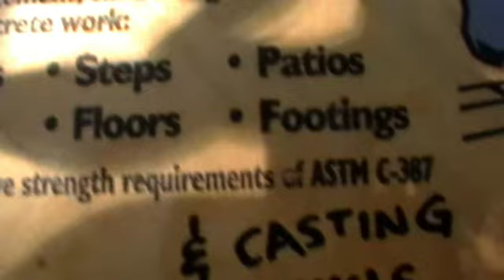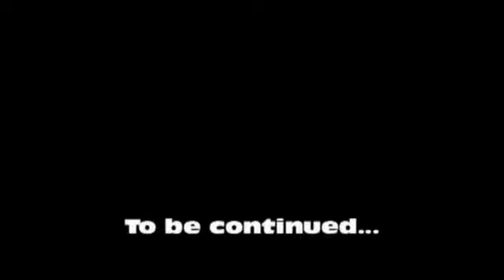Casting a big cement tiki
This is a latex mold that's about 7 or 8 years old. I haven't used it for a couple of years now. I wonder if the cast will come out or if it'll ruin the mold. We shall see...